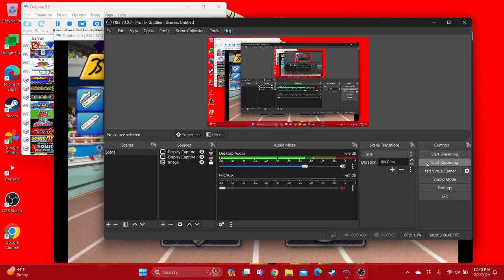Mario & Sonic at the Olympic Games Team Heroes in 4x100m Relay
This is the video of Mario, Luigi, Sonic and Tails in 4x100m Relay in Beijing 2008, enjoy!